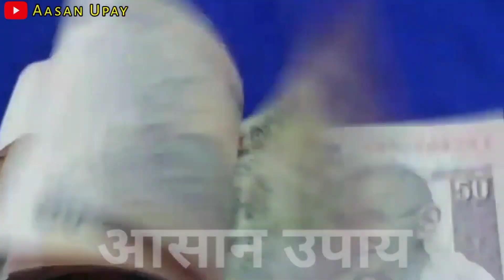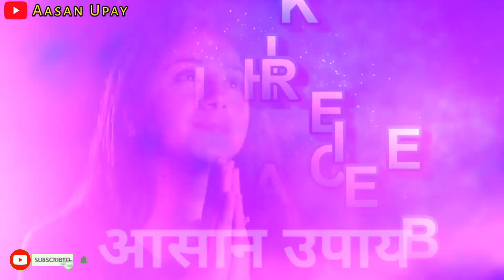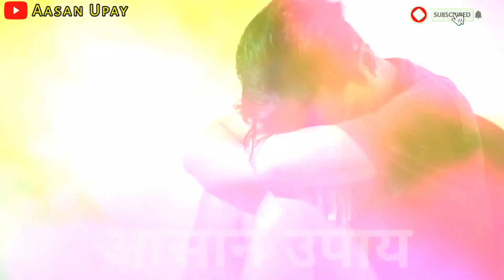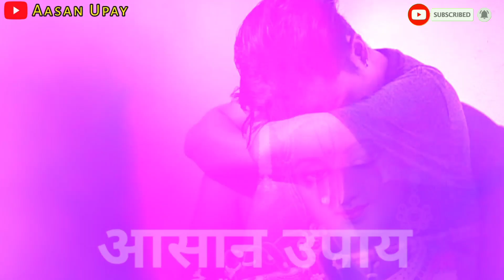30 अगस्त जन्माष्टमी की रात चुपचाप 1 मुट्ठी धनिया रख दे यहां 24 घंटे के अंदर ही आने लगेगा पैसा krishn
30 अगस्त जन्माष्टमी की रात चुपचाप 1 मुट्ठी धनिया रख दे यहां 24 घंटे के अंदर ही आने लगेगा पैसा